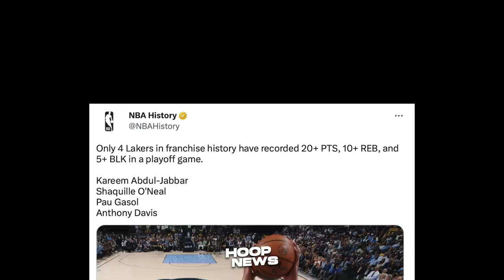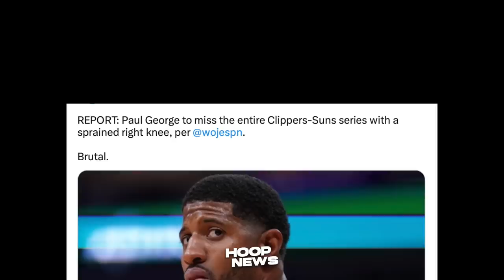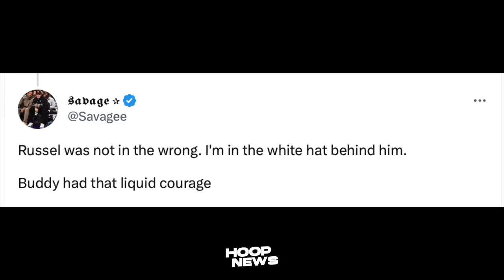Makipag ‘SUNTUKAN’ pa si Russell Westbrook sa Isang 'FAN' ng Suns matapos ng laban...